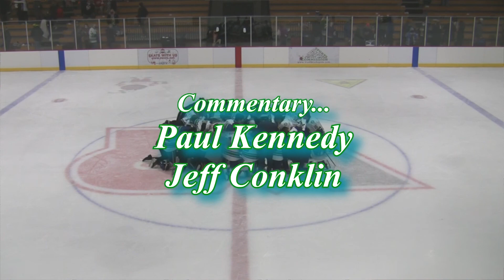WR Riverkings vs. Steele County Blades | 2-26-2021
Wisconsin Rapids Riverkings vs. Steele County Blades
Recorded and edited by WRCM volunteer: Art Napgezek
2-26-21
USPHL Hockey